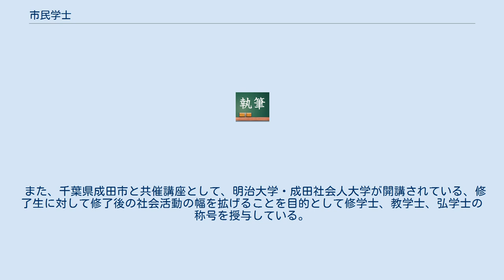市民学士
市民・労働者の称号
市民学士（しみんがくし）とは、いわゆる市民カレッジなどで授与する称号の一つ。
便宜上、同様の趣旨を持つ称号も当該項目にて解説する。
 市民学士および類似称号は、あくまで、主催機関が定める生涯学習の修了資格を表すものであり、学校教育法以下学位規則等に定める学士の学位あるいは学術称号とは異なる。
 滋賀県主催のまちづくり講座　ルッチ大学の修了生に対してルッチ学士の称号が贈られるケースがある。
その他、しずおか防犯まちづくりカレッジにおける防犯まちづくり学士、東京都八王子市主催の八王子学園都市大学でも市民学士の称号が贈られている他、多摩地区における複数の大学の連携講座武蔵野地域自由大学では、単位に応じて市民学士の称号を授与しているほか、埼玉県東松山市でも市民を対象にした「東松山市きらめき市民大学」を開講し、修了者に対し、市民学士の称号を授与している。
 北海道では教育委員会が道民を対象として生涯学習講座として道民カレッジを開講しており、修了生には道民カレッジ学士ほか、道民カレッジ修士、道民カレッジ博士の称号を授与している。
 また、千葉県成田市と共催講座として、明治大学・成田社会人大学が開講されている、修了生に対して修了後の社会活動の幅を拡げることを目的として修学士、教学士、弘学士の称号を授与している。